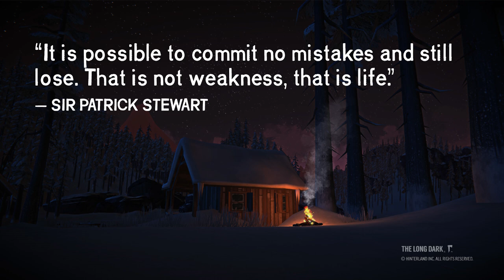𝗧𝗛𝗘 𝗟𝗢𝗡𝗚 𝗗𝗔𝗥𝗞, Part II (EPISODE ONE: DO NOT GO GENTLE) (relaxed commentary) WINTERMUTE Story Mode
🌲 Commentary, editing and gameplay capture by B. Vakinov.

Hello survivors! 𝗧𝗛𝗘 𝗟𝗢𝗡𝗚 𝗗𝗔𝗥𝗞, yes I've been wanting to give this incredible game a try dozen, countless of times ever since it was released to the public (and when it was also in early alpha), but never did. Reasons are escaping me right now, but honestly,  I was mostly waiting and observing its evolution, and perhaps wanting a bigger experience, more things to do, some deep rich and engaging story, a more polished game overall, which right now actually is 100, no 200, no no, 300 % possible! The devs from Hinterland know exatly what they're doing, and that I respect and admire a lot. And yet, I am barely, barely just scratching the surface here in Story Mode, but I just wanted to record and showcase how I currently feel about the game, and what's to come on my channel. I am quite positive that I will cover this game for years and years to come, because there's so much to do inside the world and there's such and endless replayability and value. Haven't even touched Survival Mode yet, where the GAME PROPER actually starts with "Tales from the Far Territory" and all the unique challenges it has on the table and so much more. The Long Dark is in constant flux of evolution and Hinterland are adding more and more with the passing of time. Also, I am not implying that Story Mode (Wintermute) is inferior to Survival Mode (Tales) or anything like that. It's actually one of the best stories I've come across in recent years, and a really clever and original way to do a tutorial to the game, without hindering the player with general and boring "survival" things to do and learn, and where you alone (without the game holding your hand) can learn the basics of survival and its mechanics, its difficulties and how NOT to suck and fail miserably and ruin you experience in the process of surviving the harsh conditions in the Canadian wilderness , and many other awful things of that nature. I think right now I consider The Long Dark as the ultimate survival sandbox sim, with superbly beautiful crafted world, original art style, easy to learn user interface, memorable characters, top-shelf voice actors, lots, and lots of loot and a lot more, but above all else, it is actually a survival video game containing a SOUL in its heart, and not just being merely a hollow, empty or mindless jar of; "Build this house here, put this barn there, cut this tree here, gather resources, kill some wild life, sleep, go back, rinse and repeat", and these kinds of things, which many other games just copy and paste all the time without offering a variety of choice to the player. Where's the fun in that? I am not condemning or putting down anyone's game down if that is what they're actually aiming for, and there's a huge audience to survial games with such elements, but I am just trying to convey in all honesty, that The Long Dark has something that other titles just practically lack. So that's that.
I am yet to evaluate this game in a proper and subjective way, so I need at least a complete year (if nore more) ingame to experience everything it has to offer and write my thoughts in great depth, or perhaps I'll do a video essay where I pinpoint most of what I want to say, what I like, what I dislike, etc. Thank you for your patience, and now please enjoy my time spent in The Long Dark. Until next time survivors!

𝑬𝒙𝒑𝒆𝒓𝒊𝒆𝒏𝒄𝒆 𝒕𝒉𝒆 𝑸𝒖𝒊𝒆𝒕 𝑨𝒑𝒐𝒄𝒂𝒍𝒚𝒑𝒔𝒆 𝒇𝒓𝒐𝒎 𝒂 𝒘𝒉𝒐𝒍𝒆 𝒏𝒆𝒘 𝒑𝒐𝒊𝒏𝒕 𝒐𝒇 𝒗𝒊𝒆𝒘.

𝗪𝗜𝗡𝗧𝗘𝗥𝗠𝗨𝗧𝗘 is the five-episode narrative mode for The Long Dark. The episodic story builds on the award-winning survival sandbox gameplay that has put The Long Dark on the top of many "best of" lists since the game's launch in 2014, adding a thoughtful narrative experience that explores the history and current mysteries of Great Bear Island, as survivors there comes to terms with the "Quiet Apocalypse". WINTERMUTE tells the story of bush pilot Will Mackenzie and Dr. Astrid Greenwood as they race to save a remote community from the ravages of this deadly wilderness in a world where all electronics have gone dark, possibly for good.

𝑫𝒐 𝒚𝒐𝒖 𝒍𝒊𝒌𝒆 𝒐𝒓 𝒆𝒏𝒋𝒐𝒚 𝒘𝒉𝒂𝒕 𝑰 𝒅𝒐? 𝑰𝒕 𝒉𝒆𝒍𝒑𝒔 𝒎𝒆 𝒂 𝒈𝒓𝒆𝒂𝒕 𝒅𝒆𝒂𝒍.